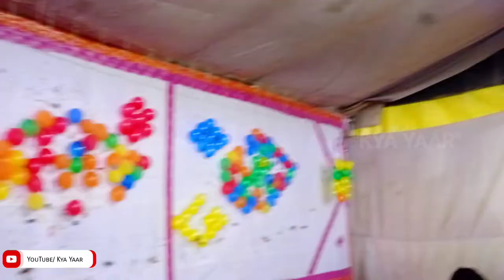सीता हरण मेला श्रीरामलीला बीसलपुर Bisalpur Ka Ramleela Mela 2022 13th Vlog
Maut Kuan Bisalpur Mela Shri Ramleela 2022 12th Vlog || मौत कुआं बीसलपुर मेला 2022 || Bisalpur Mela

सुरपनखा की कटी नाक || खरदूषण वध || Bisalpur Mela Shri Ramleela Mela 2022 11th Vlog || बीसलपुर मेला

दशरथ मरण मेला श्रीरामलीला बीसलपुर Bisalpur Ka Ramleela Mela 2022 10th Vlog || bisalpur Mela 2022

बीसलपुर मेले की दुकानें और झूले || Bisalpur Mela Shri Ramleela 2022 9th Vlog || bisalpur Mela Vlog

श्रीराम विवाह मेला श्री रामलीला बीसलपुर | Bisalpur Mela Shri Ramleela 2022 8th Vlog | Kya Yaar Vlog

Bisalpur Mela Shri Ramleela 2022 7th Vlog | मेला श्रीराम लीला की लीला का मंचन शुरूBisalpur Mela Vlog

Bisalpur Mela 2022 6th Vlog || बारिश से बीसलपुर का मेला हो गया पानी पानी 2022 || Kya Yaar

Bisalpur Mela 2022 5th Vlog || बीसलपुर मेला 2022 || मेरा श्री रामलीला बीसलपुर || Kya Yaar

मेला आओ सॉफ्टी खाओ || Bisalpur Mela Vlog 2022 4th || बीसलपुर रामलीला का वीडियो Kya Yaar Vlog

बीसलपुर मेला श्री रामलीला में पकड़े चोर बच्चे || Bisalpur Mela Vlog 3rd Ramleela Bisalpur | KYA Yaar

Bisalpur Mela Second Vlog || मेले में लग गया बड़ा झूला || Bisalpur Mela Ramleela

Bisalpur Mela Shri Ramleela vlog 2022 || Ram Lila Mela Bisalpur | Bisalpur Mela Vlog

Thumbnail Editor:- Mr Pravesh Patel

Search Results:-
Mela Shri Ram Leela bisalpur
 bisalpur Mela vlog
 bisalpur RamLeela
RamLeela bisalpur
raslila bisalpur
bisalpur Kavi sammelan
bisalpur ka Mela bisalpur mein
 Ramleela Mela ka jhula
bisalpur ke jhule mele mein
मेला श्री रामलीला

Apna bisalpur
Bisalpur station
Bisalpur vlog
Vlogs
No 1 vlogger
Top 10 vloger
No 1 Youtuber
Big youtubers

From Bansuri Nagari Pilibhit
16 नबंवर 2013

[Kavi Sachin Patel]

[ KYA YAAR ]